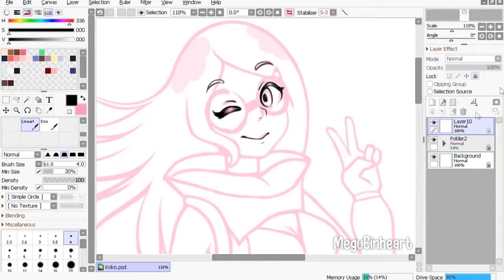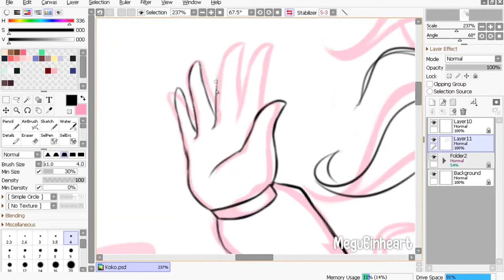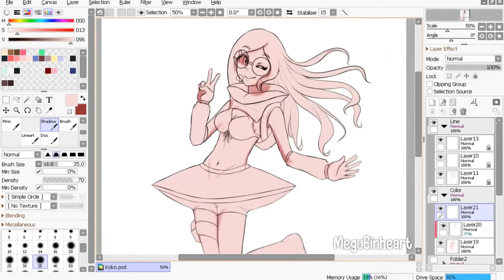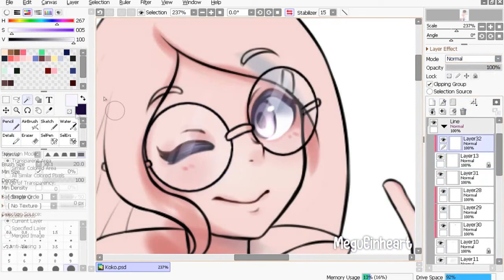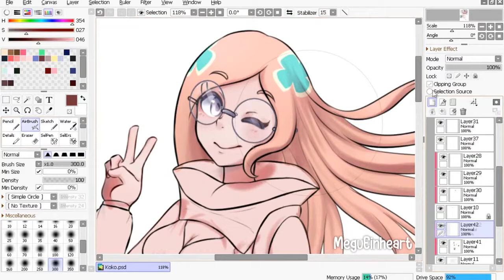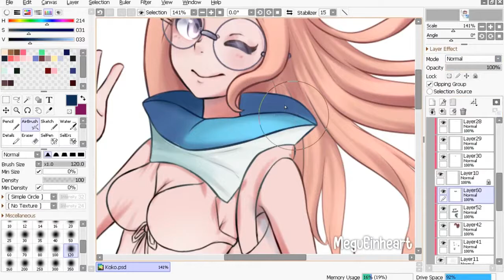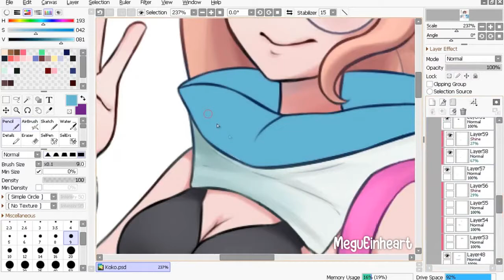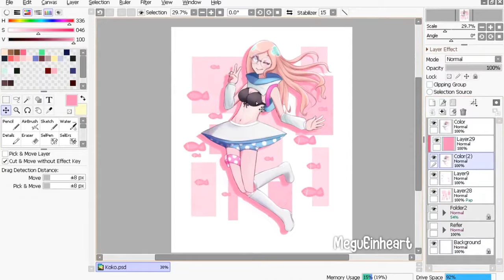Koko - FanArt「Speedpaint」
Este personaje es de un anime (Que nadie conoce(? xD) llamado Tsuritama. El personaje como tal no me gusta tanto, pero su diseño es super adorable y bonito uwu Es un dibujo que con el tiempo me gustaría hacerle remake. Espero que les guste!

Chillpeach